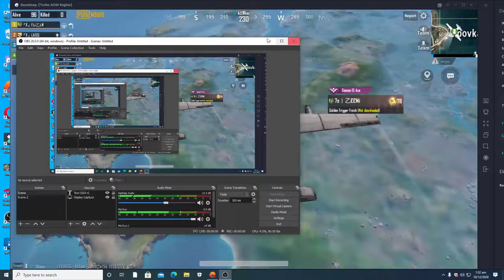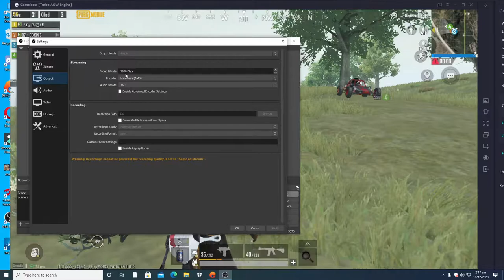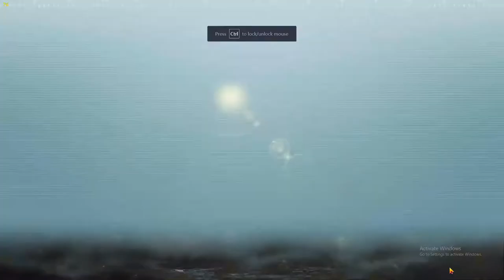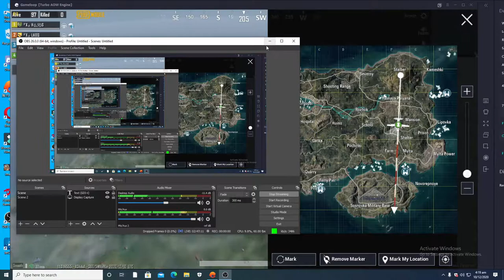PUBG MOBILE LIVE| SEASON 16 | RUSH GAMEPLAY | X CLAN | LAEEQ PLAYZ